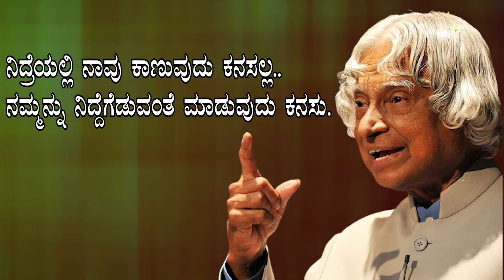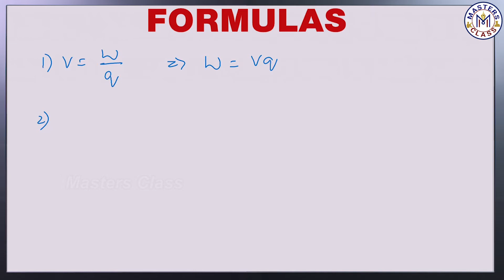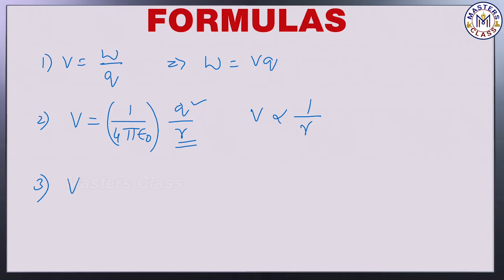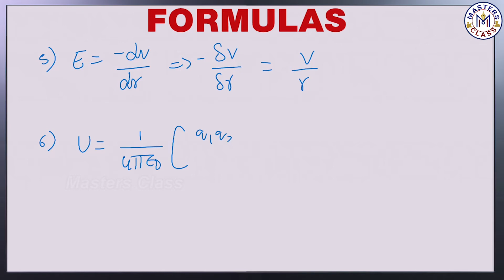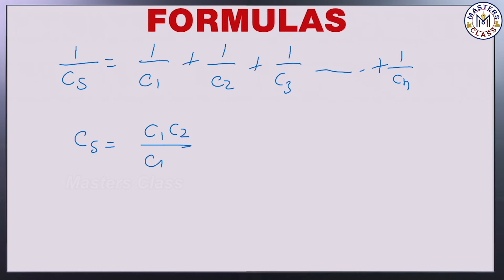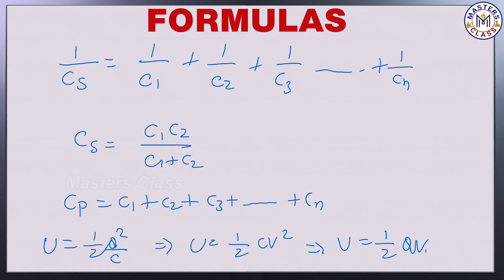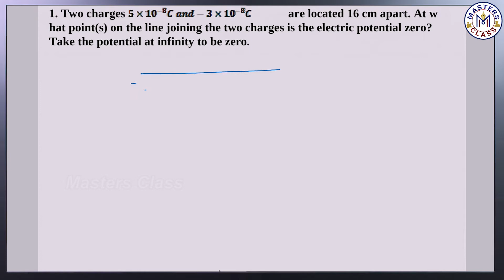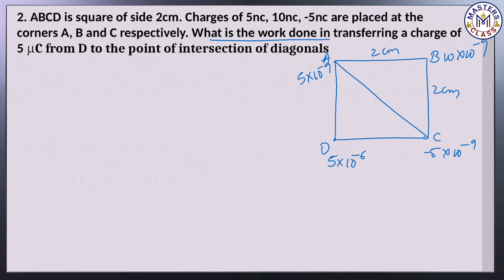2ND PU Physics : Electrostatics Potential Problems Part - 01 ಭೌತಶಾಸ್ತ್ರ In kannada By Masters class